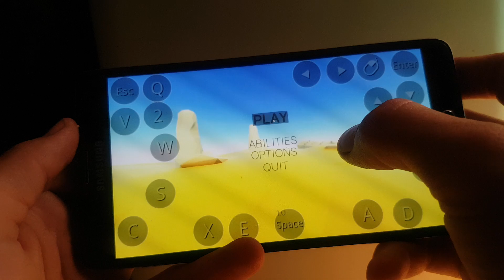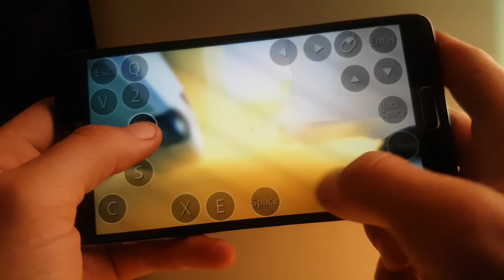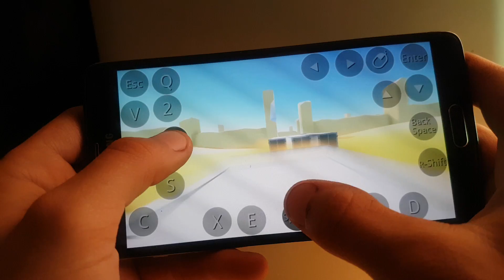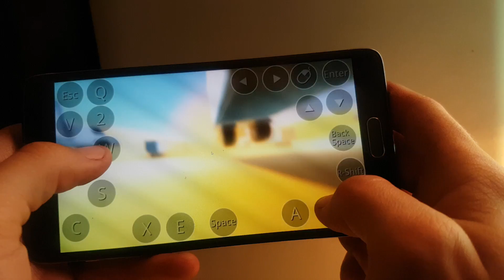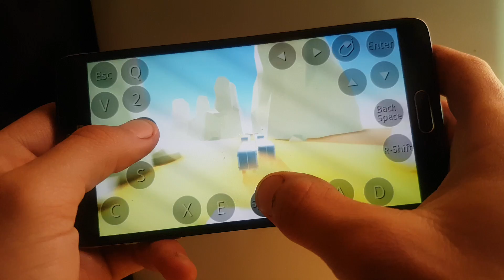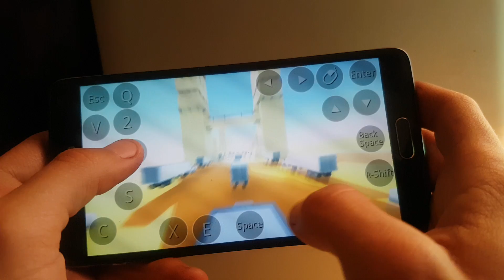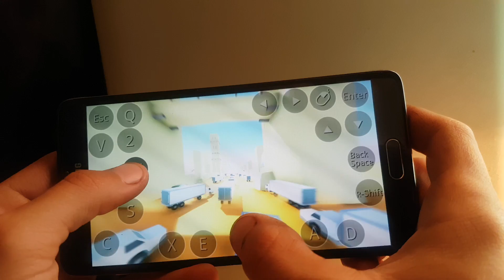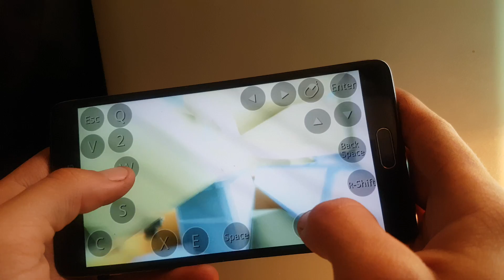ClusterTruck on Android(samsung galaxy note4)ep1 jumping around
hi :)
today im trying new cool game on my phone.
its little too hard to play on phone but its not so bad,i manage to finish i think 6 levels and in next video i hope i finish more.